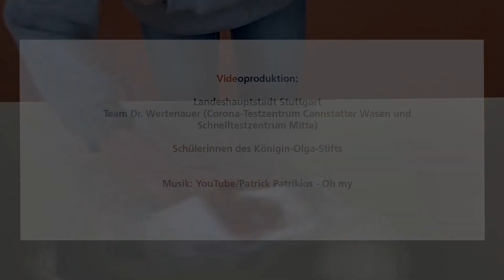Comment effectuer un autotest corona ? (sous-titres français)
Wie führe ich einen Corona-Selbsttest durch? /
Comment effectuer un autotest du coronavirus?